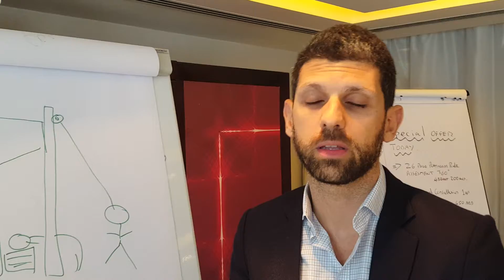Bassem Saber next time with my team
Bassem Saber the co owner of Igloo a Dubai based Digital Media company attended the Room Full of Referrals with Asentiv in Dubai.